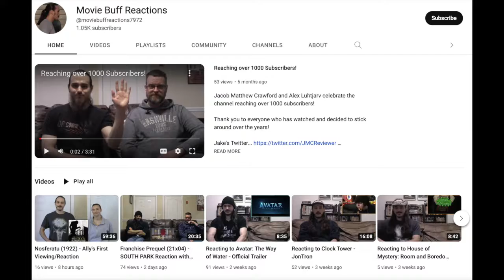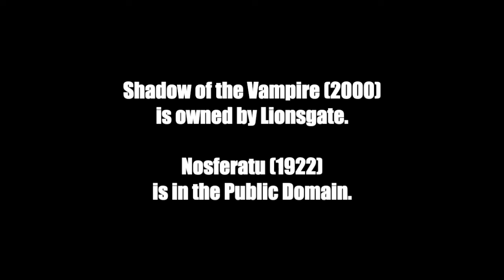Shadow of the Vampire (2000) - Trailer Reviews with Ally & Jake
Jacob Matthew Crawford and Allyson Charleston review the trailer for Shadow of the Vampire (2000)...

The first fictionalized history film about the making of Nosferatu (1922)... Starring John Malkovich as F.W. Murnau and Willem Dafoe as Max Schrek!